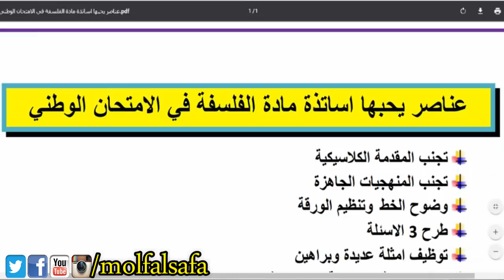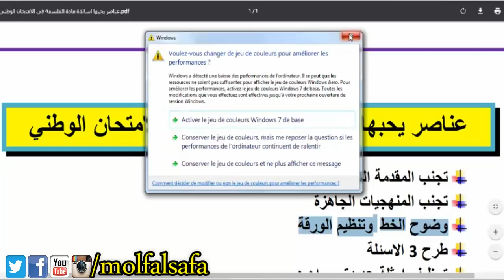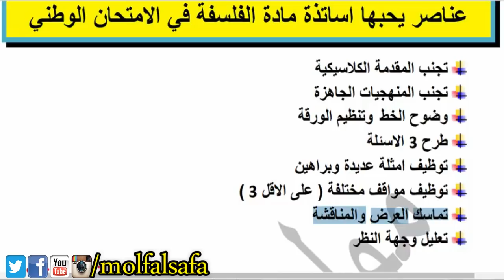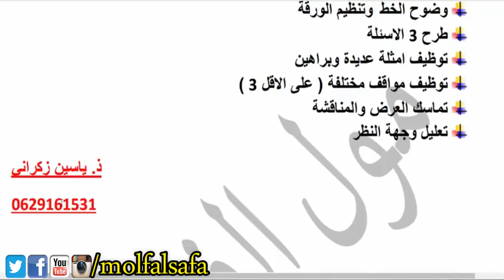الامتحان الوطني 2019 - عناصر يحبها اساتذة مادة الفلسفة في الامتحان الوطني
في هذا الفيديو الامتحان الوطني 2019 - عناصر يحبها اساتذة مادة الفلسفة في الامتحان الوطني سنتحدث عن الامتحان الوطني 2019

طريقة التسجيل و الترشح بكالوريا أحرار باك حر 2017 Bac Libre

التسجيل في بكالوريا احرار 2018 الشروط والوثائق اللازمة وطريقة القبول